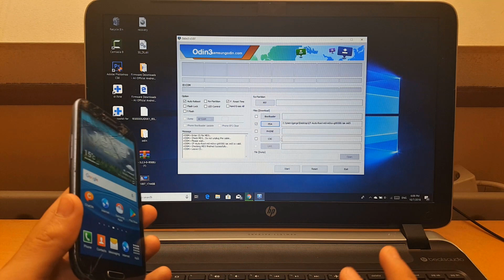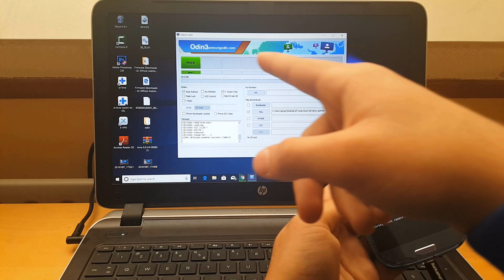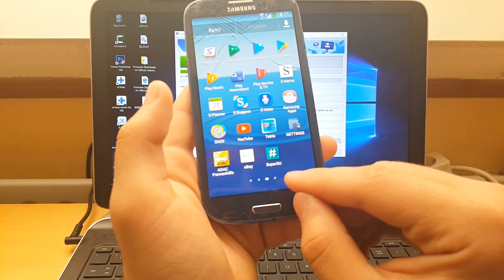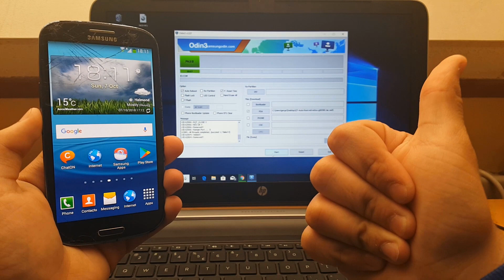How to root Samsung galaxy s3 GT-i9300 with computer + links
In this video, I'm going to show you how you can Root your galaxy s3 with Odin using a pc or laptop and easy method with the link for all downloads.

the Password : i6G2k-OmiDW15xZHbfTVWR4UJ4a3Dt2mDB_bG9q-mis

Products I Use To Make YouTube Video's:

* The lighting I use
* Camer of the phone
* SD Card I recommend
* Mic of Headphone

*If you want to donate to help the channel grow its appreciated